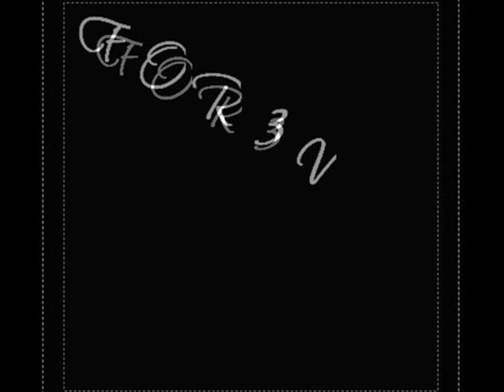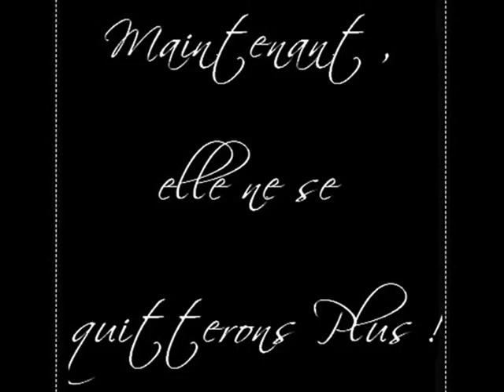SarCé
Retrouvaille x3